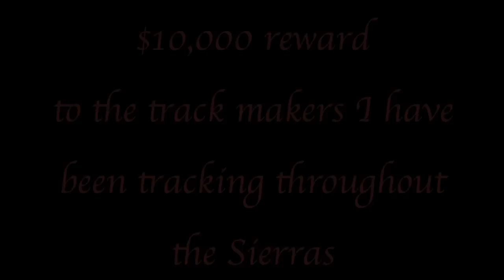Reward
Since 2007 I have been tracking a group of individuals throughout the Sierra Nevada.  If they are humans then the reward is theirs once providing proof of their claim. An additional $1,000 dollars will be awarded to those who lead me to them. I made this public May 2012 with not one applicant to my site.  I predict that there will be no takers because they are not human.  Analysis of a Trackway is a good place to start.